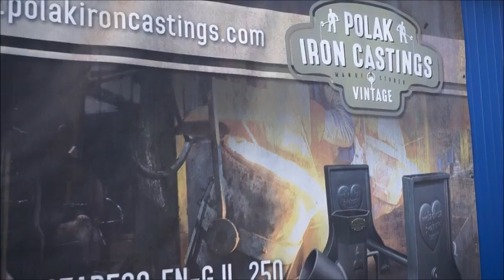ROCKET STOVE the only one in the WORLD from cast iron // żeliwny piecyk rakietowy jedyny na świecie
Hello everyone,
Our cast iron rocket stove is available.